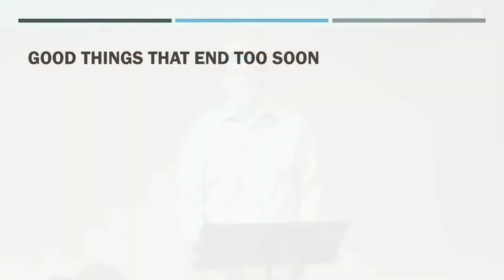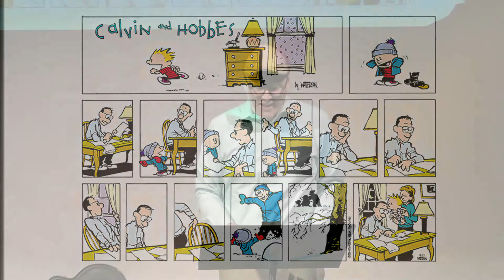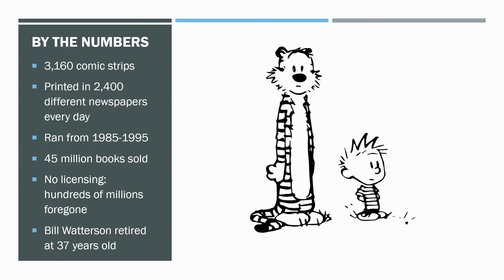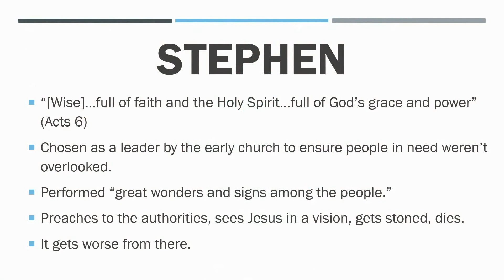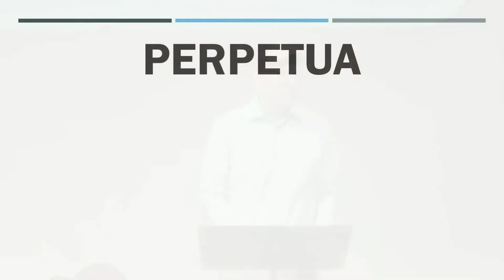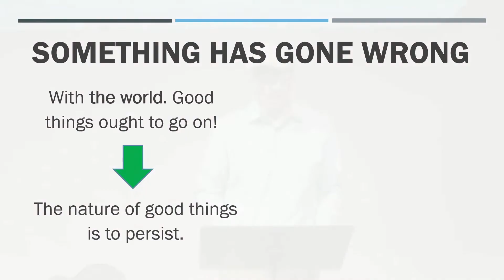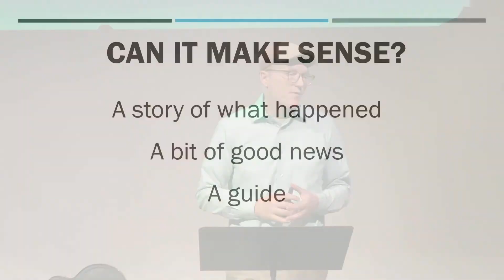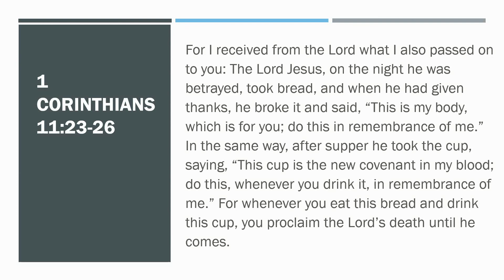A Good Thing Ends Too Soon - 9/4/22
Drew Clark looks at what the end of good things has to tell us about the nature of the universe and the gospel.